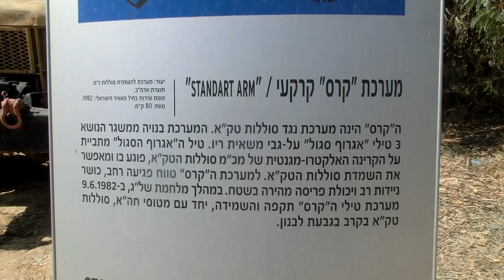Keres (Hook) a Surface launched AGM-78 Standard ARM - Anti Radiation Missile mounted on Rio.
Keres (Hook)  a Surface launched AGM-78 Standard ARM Anti Radiation Missile - 3 ARMs  mounted on Rio. Designed to suppress SAM Batteries' Radars Used in 1982 Peace of Galilee operation against Syrian SAM Batteries in Lebanon. Operation Mole Cricket 19 "Arzav 19"

CIMG2804 Keres Standard ARM on Rio.MOV